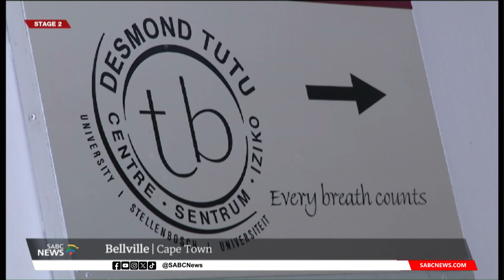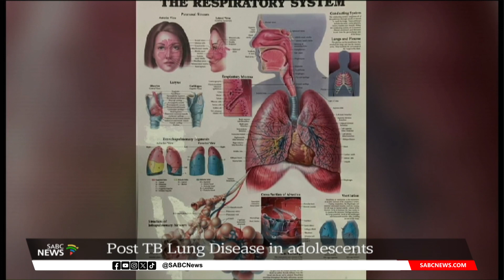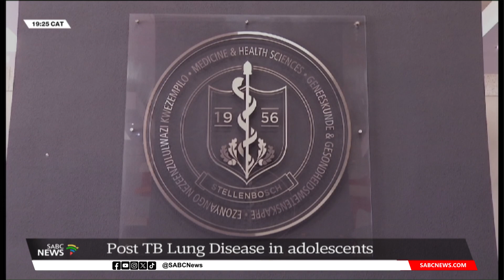Post TB lung Disease in adolescents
The Desmond Tutu TB Centre at Stellenbosch University is the first in the world to study the possible existence and effect of Post-Tuberculosis Lung Disease in adolescents. Adolescents are considered children between 10 and 19-years-old. Numerous studies about the disease, which could affect those who had recovered from TB, have been conducted on adults. Around 10 to 20% of the 280 000 people that contract TB in South Africa annually, are children and adolescents.